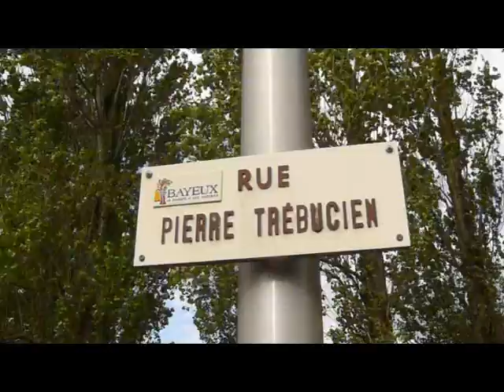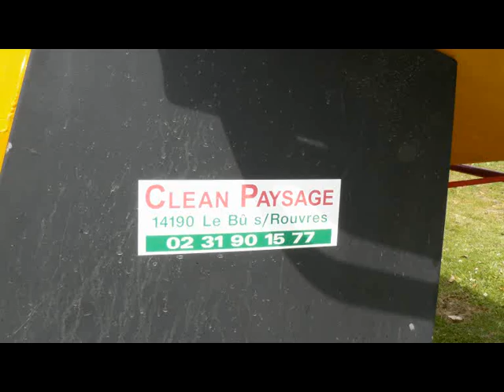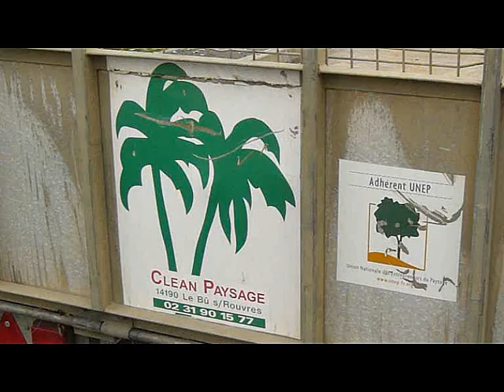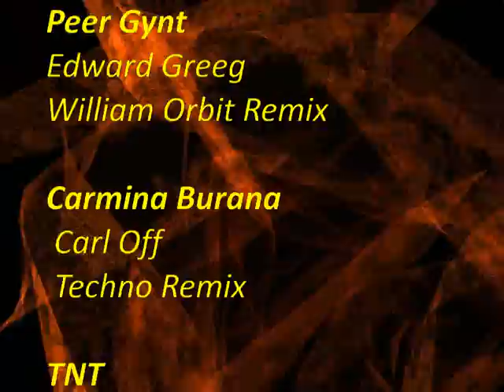ADIEU LES VIEUX PEUPLIERS...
Bayeux (Calvados) Abattage de peupliers arrivés à maturité en vue d'aménagements urbains.